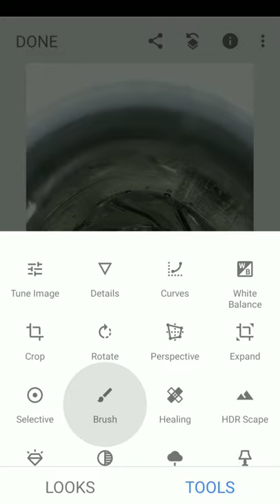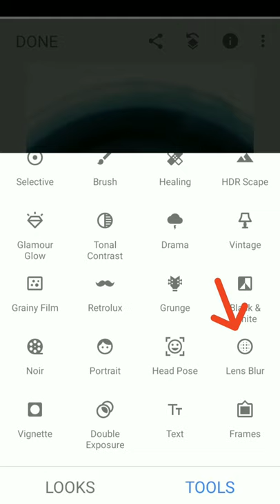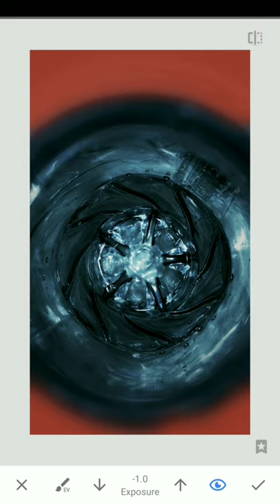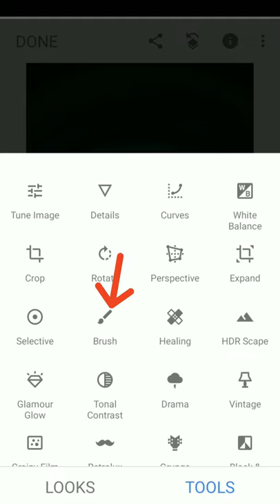Snapseed Editing Tutorial | Photo of a water bottle | Have your own wallpaper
Hello!

Photo of the bottom of a plastic water bottle can turn out to be a nice wallpaper for your phone. Editing plays the most important part to make the picture look awesome. If you click a photo by putting your camera onto the opening of a bottle you will get a picture like this. Give it a try & don't forget to edit it. You can always edit the way you want.😸
Hope you enjoy this editing technique! 😀